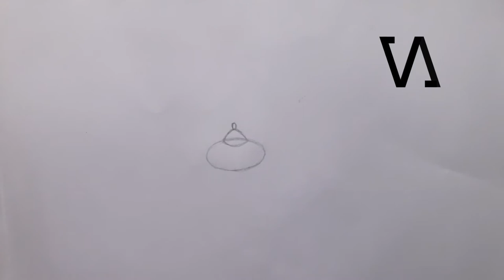How to draw Aladdin's lamp | Genie | Magic lamp | VIKAS ARTS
How to draw Aladdin's magic lamp from Aladdin
Genie lamp
Easy step by step drawing tutorial
VIKAS ARTS